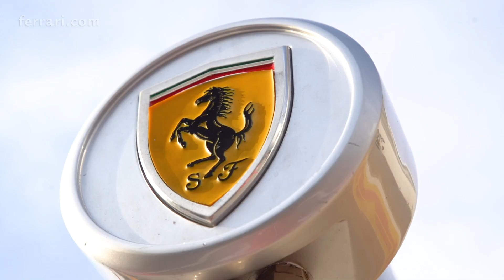Hungarian Grand Prix - Recap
Goodbye Hungary 🇭🇺